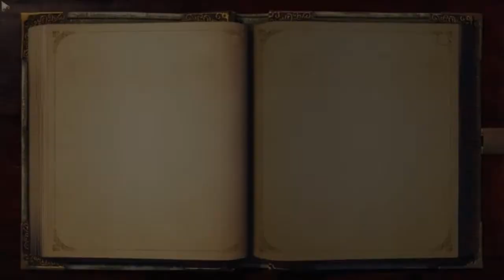Let's Play: Fable ep 28 I'm married?! now what do I do??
What the heck is this game? Idk but I’ve been told I can be an angel or demon I will do my best to be good… kinda…